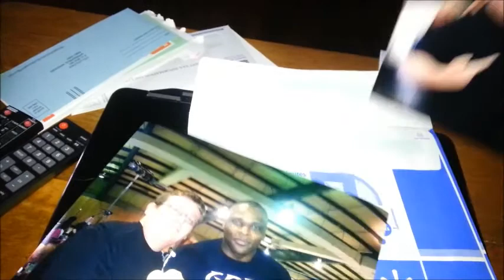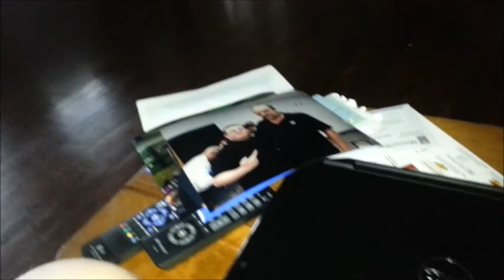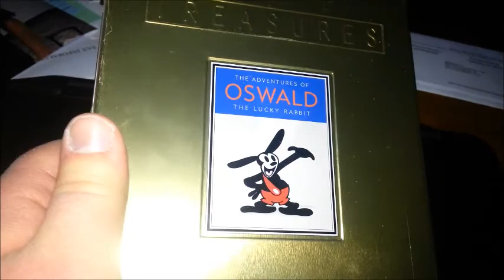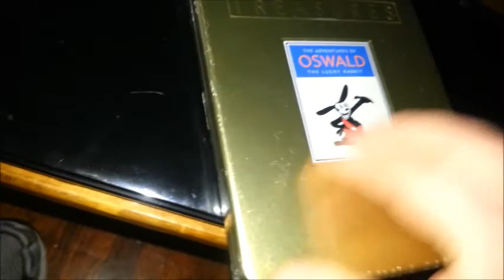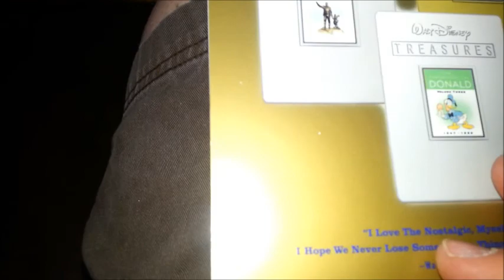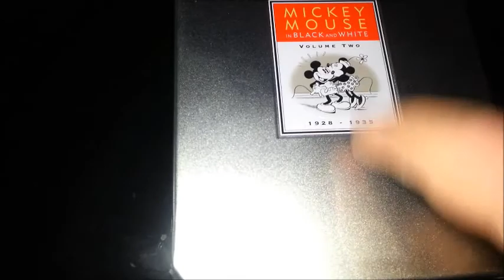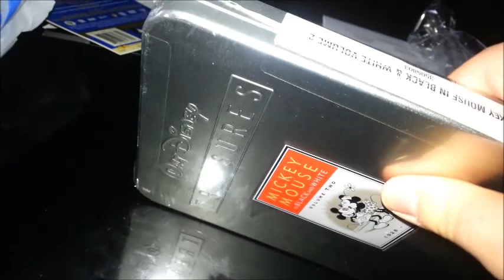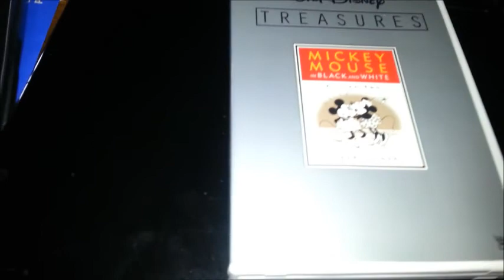A Great DVD Update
Hey guys this is a DVD update and these are some great dvd's from the Disney Treasure collection.